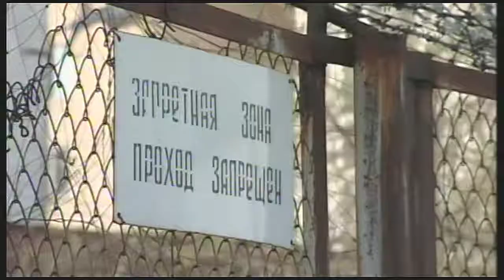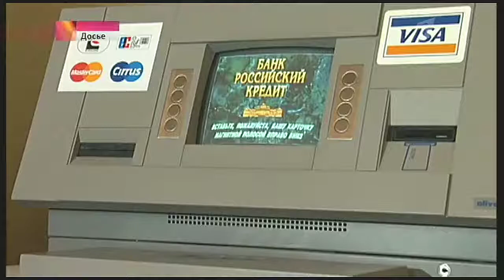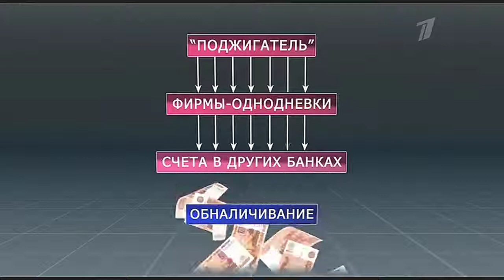В банке Динамические системы выявили нелегальные схемы перевода денег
В банке Динамические системы выявили нелегальные схемы перевода денег 12 декабря 2017